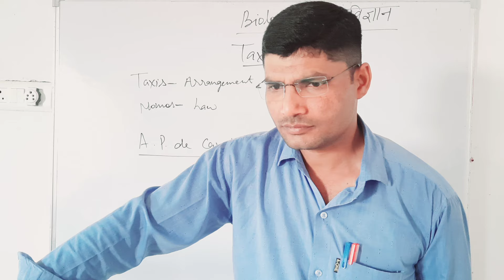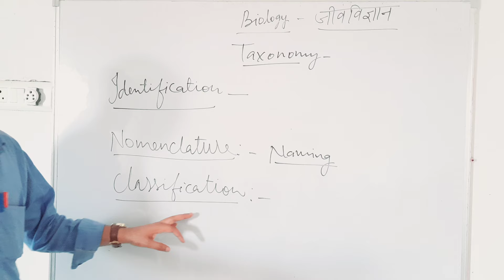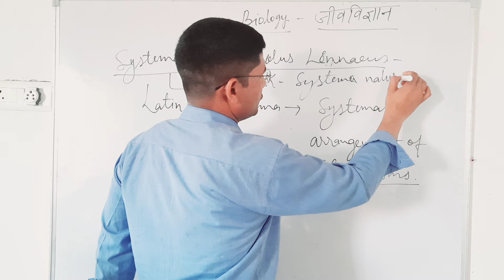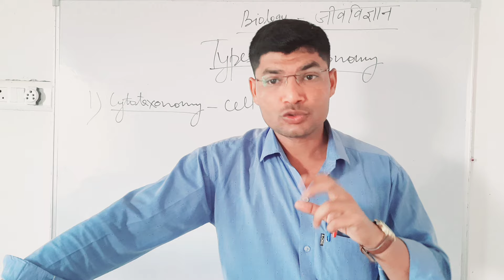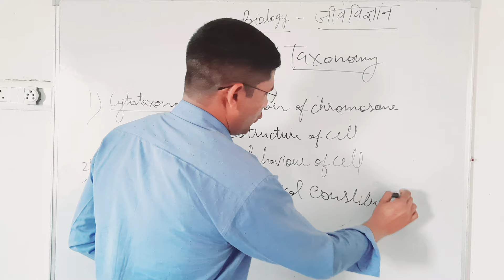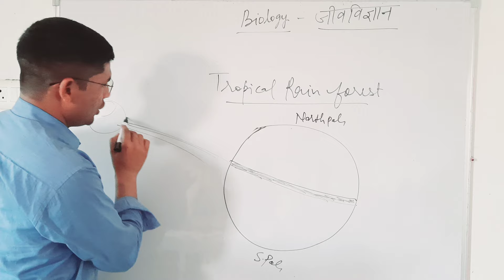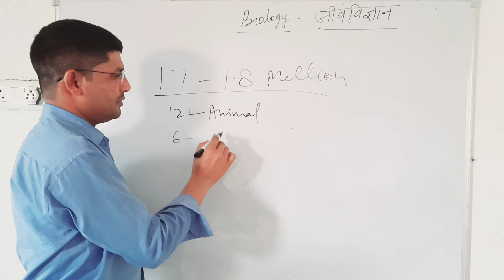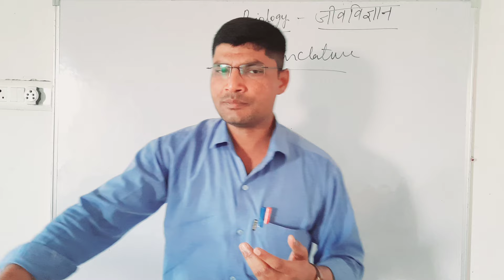Taxonomy (वर्गिकी) Lecture 01Introduction of taxonomy 11th class,NEET ,TGT,PGT UPPCS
Taxonomy(वर्गिकी)|class11th|part 01|  Biology|NEET Tgt Pgt| Prabhat Biology Classes

 Biology for Tgt
 Biology for pgt
 Biology for Dsssb
 Biology for uppcs
 Biology for RO ARO
 biology SSC CGL
 Biology forALL COMP
 biology class 1
 basic biology class
 desi Biology classes
 basic biology
 Biology for all competitive exams
 Neet biology
 Biology for Neet
 Neet class 2